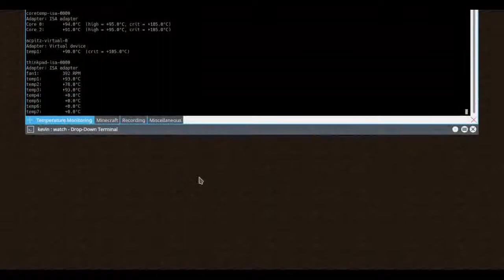Skywars Stuff - Hypixel Skywars || Minecraft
This video's subject is a bit loopy.